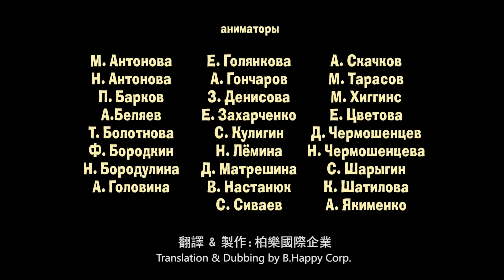瑪莎與熊 - 🎥 電影日🎬 (第42集) | Masha and The Bear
玛莎和熊决定拍摄一部电影,他们一起辩论电影情节。
这部电影将是那种类型呢?是间谍题材,怪物题材还是遥远的世界?或者还有另一种更令人惊喜的主意吗?